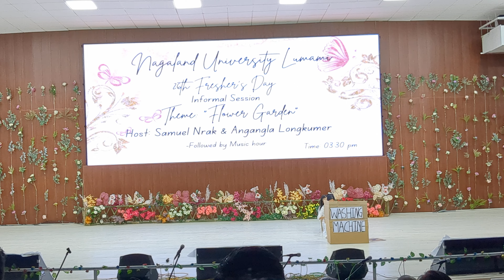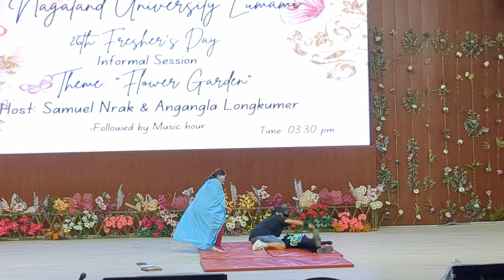Unlimited entertainment at Nagaland University Freshers day 2024